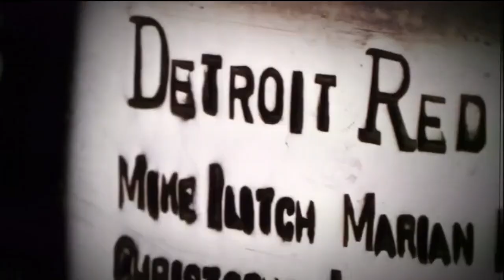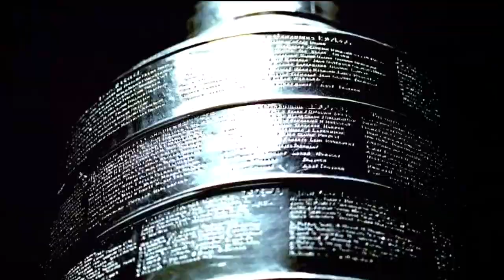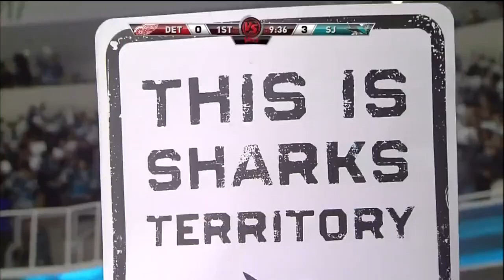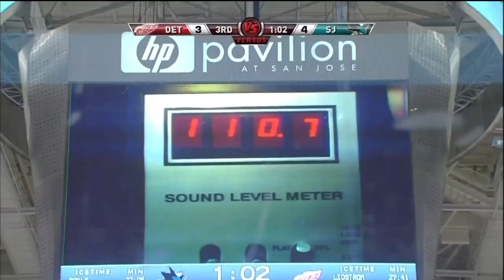NHL Apr.29/2010 G1 Detroit Red Wings - San Jose Sharks